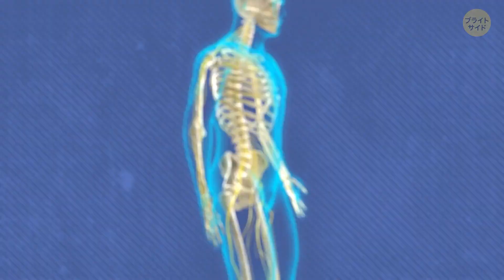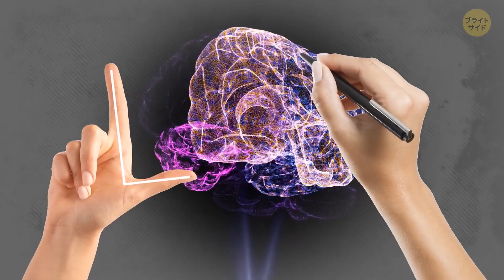左右の区別がつかない人がいる理由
プロみたいに右手で手を振るの知ってる？しかし、すべての人の脳が同じページにあるわけではなく、左右がかくれんぼをしているようなものだ。散らかった部屋で靴下を探そうとするようなもので、ちょっとした脳のパズルだ。この左右の混乱は、脳のDJが誤って音楽を入れ替えてしまった陽気なダンスオフのようなものだ。だから、今度あなたが右と言ったのに誰かが左を向いたら、その人の脳が勝手に小さなパーティーを開いているかもしれないことを思い出してほしい！